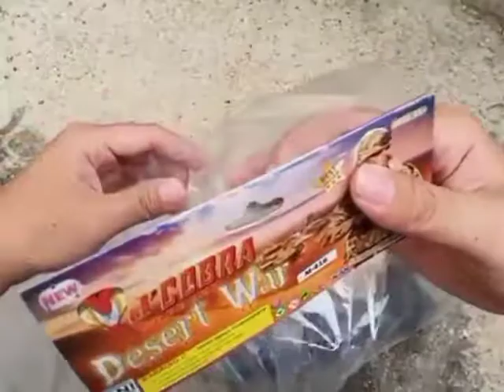REVIEW DCOBRA M-416 DESERT WAR EDITION YANG AKAN DI FULL UPGRADE SUPORT BB METAL